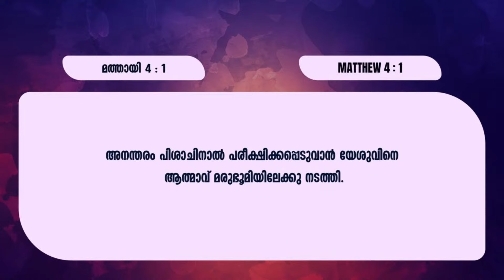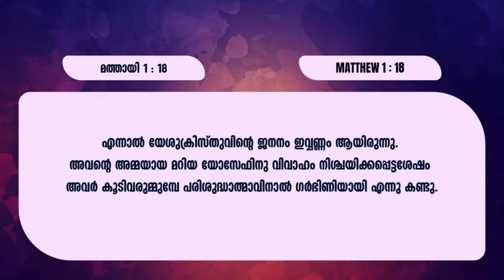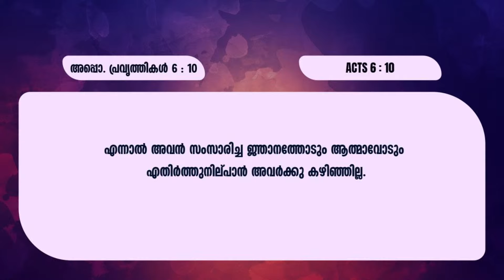പരിശുദ്ധാത്മാവിനാൽ കഷ്ടതയിലേക്ക് നടത്തപ്പെടുന്നവർ || PR. SHANTU MATHEW || അഭിഷേകത്തിൻ്റെ ദിനങ്ങൾ